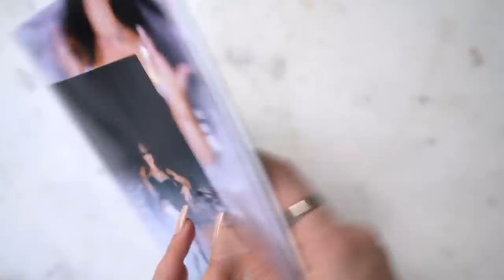My HUNGOVER Morning Routine... Vlogmas Day 18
Well sometimes it be like that hahahah hope you enjoyed todays vlog and got a little laugh out of my hungover morning routine. love you all xo -Alisha Marie